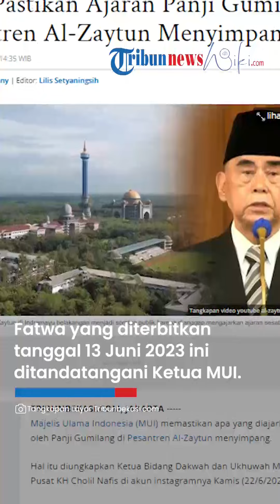Panji Gumilang Diminta Bertaubat oleh MUI Buntut Ajaran Menyimpang yang Disebarkan di Al Zaytun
TRIBUN-VIDEO.COM - Majelis Ulama Indonesia (MUI) memastikan apa yang diajarkan oleh Panji Gumilang di Pesantren Al-Zaytun menyimpang.

Hal itu diungkapkan Ketua Bidang Dakwah dan Ukhuwah MUI Pusat KH Cholil Nafis di akun instagramnya Kamis (22/6/2023).

Dalam unggahannya, Cholil membagikan surat fatwa yang baru dikeluarkan oleh MUI Pusat dalam menanggapi dugaan ajaran menyimpang Pesantren Al-Zaytun.

Adapun Fatwa MUI Nomor 38 Tahun 2023 tentang Wanita Menjadi Khatib Dalam Rangkaian Salat Jumat.

Fatwa yang diterbitkan tanggal 13 Juni 2023 ini ditandatangani oleh Ketua MUI Bidang Fatwa Asrorun Niam Sholeh dan Sekjen MUI Amirsyah Tambunan.

Adapun bunyi salah satu fatwa itu berisi "Salat Jumat yang khotbahnya dilakukan oleh wanita di hadapan jamaah laki-laki hukum salat Jumatnya tidak sah,".

Maka dari itu kata Cholil apa yang disampaikan Panji Gumilang di mana perempuan boleh khotbah Jumat merupakan menyimpang dari ajaran Islam.

Cholil pun menyarankan Panji Gumilang segera bertaubat.

“Kalau Panji Gumilang meyakini khotibah perempuan boleh dan sah itu kesalahan yang wajib bertaubat,” tulisnya.

MUI memastikan apabila benar Panji Gumilang membolehkan perempuan mengisi khotbah salat Jumat maka hal itu merupakan penyimpangan.

Maka menurutnya, Panji Gumilang juga harus diproses secara hukum karena ucapannya banyak merendahkan ajaran Islam dan membuat gaduh di masyarakat.

“Kalau ini yang diajarkan kepada santri-santri Az-Zaytun itu penyimpangan. PG segera diproses hukum karena ucapannya banyak merendahkan ajaran Islam dan bikin gaduh,” bebernya.

Cholil menjelaskan bahwa MUI akan mengeluarkan satu-persatu fatwa yang memastikan bahwa ada kesalahan dalam ajaran yang disampaikan Panji Gumilang.

“Satu persatu kesalah PG akan dikeluarkan fatwanya,” jelas Cholil.

Dijaga Anjing

Massa pembela Pendukung Al-Zaytun yang dipentoli Panji Gumilang sudah berjaga untuk menghadapi demonstran yang rencananya akan berdemonstrasi Kamis (22/6/2023).

Seperti dimuat live Facebook Tribun Cirebon, massa pendukung Pesantren Al-Zaytun sudah berdiri di dalam kawat berduri.

Sepanjang gerbang Pesantren Al-Zaytun dipasang kawat berduri untuk mencegah terjadinya bentrok antar massa pendukung dan penolak Pesantren Al-Zaytun.

Para massa tersebut terlihat sudah bersiaga, bahkan seekor anjing herder dipajang di dalam pagar kawat berduri.

Selain itu Polisi dengan tameng lengkap juga sudah bersiaga di luar kawasan Pesantren Al-Zaytun.

Meski begitu belum dilihat massa penolak Pesantren Al-Zaytun hingga pukul 10.30 WIB.

Diketahui sebelumnya Pesantren Al-Zaytun di Indramayu, Jawa Barat akan kembali digeruduk massa.

Rencananya 10 ribu massa akan diterjunkan untuk berdemonstrasi di depan pesantren tersebut.

Aksi unjuk rasa di depan Pesantren Al-Zaytun akan digelar Kamis (22/6/2023). Seperti dikutip dari Tribun Cirebon, Polisi sudah menerima surat pemberitahuan aksi tersebut.

Kapolres Indramayu, AKBP M Fahri Siregar mengatakan rencananya akan ada 10 ribu massa dikerahkan oleh pihak yang mengatasnamakan diri Forum Solidaritas Dharma Ayu.

Menanggapi rencana aksi tersebut, Pesantren Al-Zaytun mengaku akan menyiapkan massa dua kali lipat.

Koordinator Lapangan Penyambutan Demonstrasi 22 Juni 2023, AF Abdul Halim MP menyatakan bahwa pihaknya telah menyiapkan 20 ribu orang untuk menyambut pendemo yang berjumlah 10 ribu orang.

Artikel ini telah tayang di Tribunbekasi.com dengan judul MUI Pastikan Ajaran Panji Gumilang di Pesantren Al-Zaytun Menyimpang,
Penulis: Desy Selviany | Editor: Lilis Setyaningsih